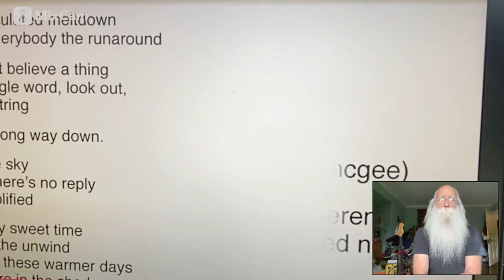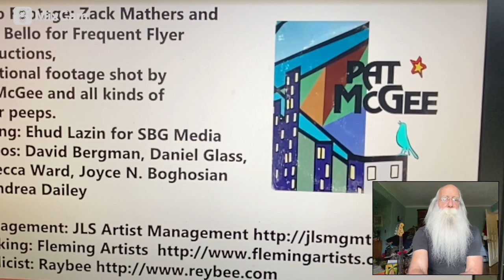530. Making of Pat McGee album